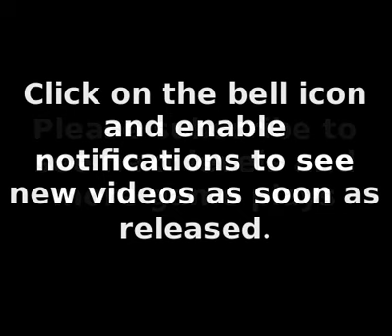Mighty Final Fight (Play as Guy) - Level 3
Guy, an agile master of Ninjutsu defeats Abigail on the way to save Jessica.

Mighty Final Fight is a side-scrolling beat-'em-up released by Capcom for the Nintendo Entertainment System in 1993. It is a spinoff of Capcom's 1989 arcade game Final Fight, which was previously ported to the Super NES.

All the graphic materials and music are properties of respected parties (Nintendo, Capcom).
I am just sharing my game play as everyone else do.